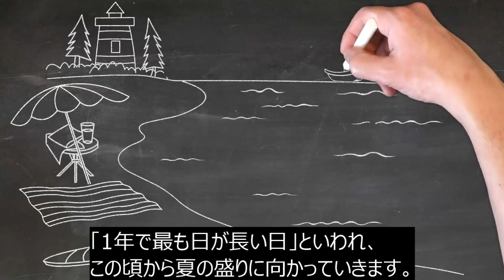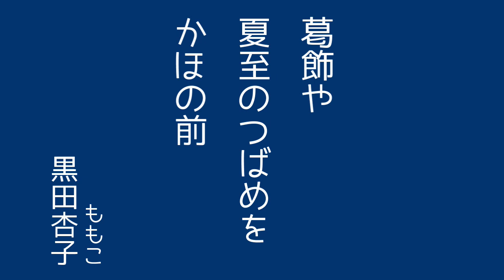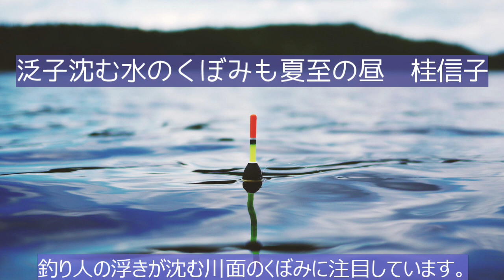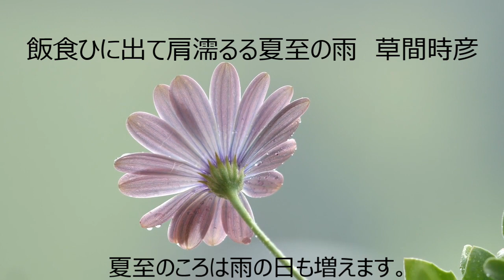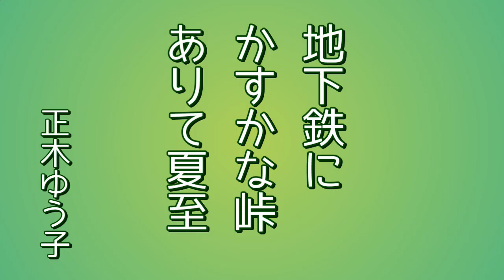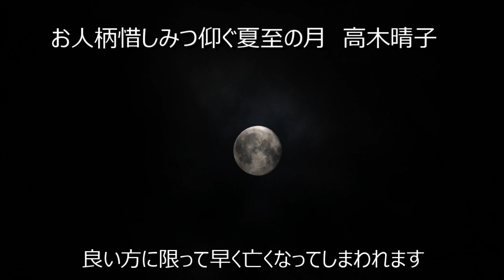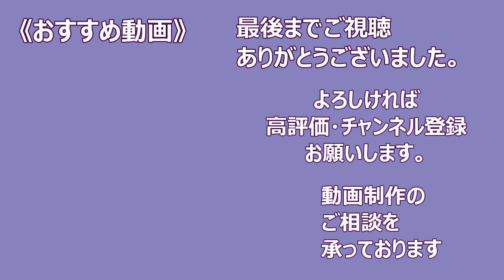2023年6月16日「夏至／有名俳人」俳句LOVE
2023(令和５)年の夏至は6月21日から7月6日。
夏至の日は6月21日です。
「1年で最も日が長い日」といわれ、この頃から夏の盛りに向かっていきます。
夏至の例句をいくつかご紹介します。

ナレーター：宮内メグ